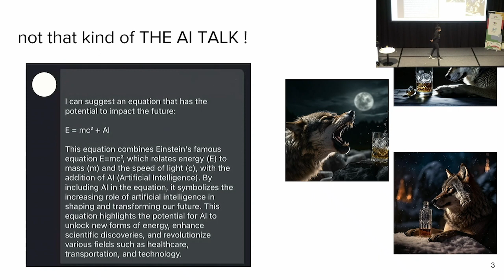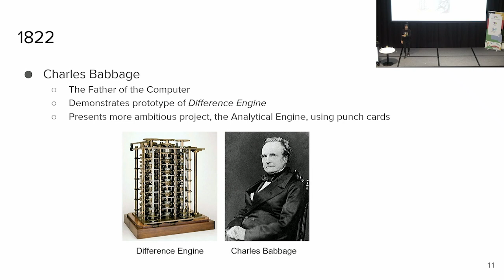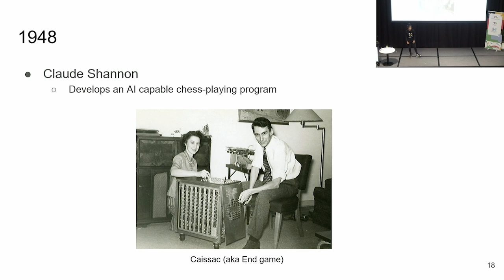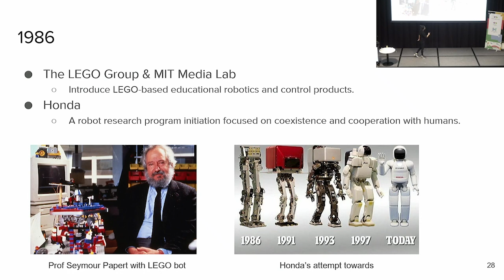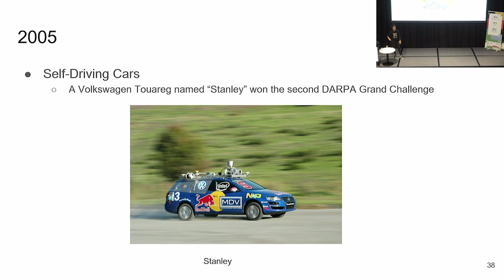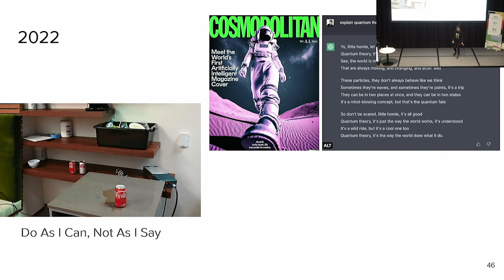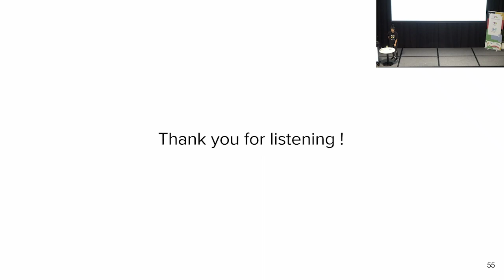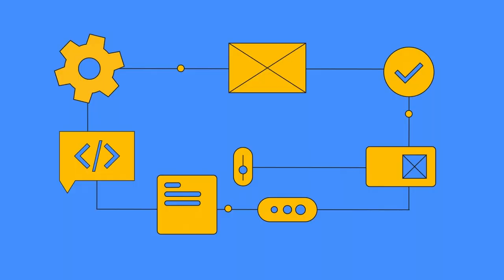An Odyssey: Pawn Moves to Paint Swirls | Google I/O Extended 2023 Sydney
From defeating chess grand masters to crafting stunning artworks, robots have made tremendous strides in pushing the boundaries of possibility. In this talk, we'll trace the major milestones of this thrilling journey, showcasing how revolutionary breakthroughs in ML/AI have turbocharged progress in robotics and unleashed a wave of cutting-edge technological creativity.

Ahalya Ravendran is a Postdoctoral Research Associate at the Australian Centre for Robotics, The University of Sydney, in Australia. Her research interests lie in the field of robotic vision, with a focus on creatively imaging and extracting features from scenes that are otherwise difficult for robots to understand.